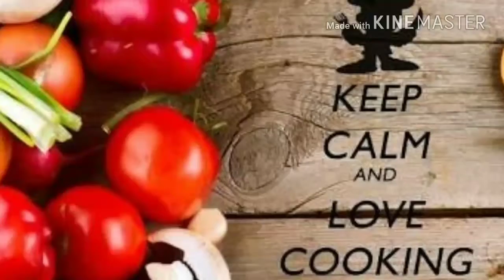Mini Dosa | Healthy breakfast recipe | Shalu's Curryworld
Kid's love this cute dosa.
Garnish with Honey or tomato sauce.